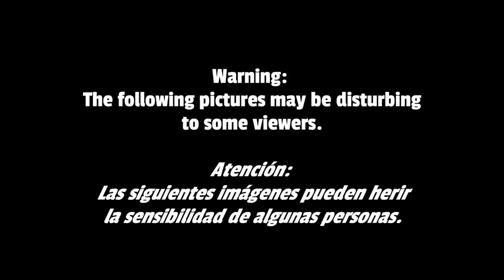The truth about: VAMPIRE FACIAL + PRP / La verdad sobre el Facial Vampiro y el PRP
THE TRUTH BEHIND THE VAMPIRE FACIAL.
It's been quite some time now since I've heard about this trendy facial that everyones has been buzzing about, but the truth is that I'm quite scared of touching anything that involves blood. I did overcome my fears and booked myself a couple of appointments in Los Angeles and New York because I was eager to know what was going on with this and a long the way I guess I also managed to film my most miserable faces for you to enjoy. Would you do it ? Have you tried it already ? How to you feel about PRP?

FACIAL VAMPIRO:QUE ES EL MICRONEEDLING Y EL PRP???
Llevaba tiempo queriendo probar el conocido Facial Vampiro del que se lleva hablando tanto así que no he podido resistirme a contaros mis dos experiencias con el Microneeling y el Plasma Rico en Plaquetas (PRP) que tuvieron lugar en Los Angeles y Nueva York. Después de superar mis miedos a someterme a cualquier cosa que incluya sangre y agujas decidí traerme la cámara y filmar todo lo que iba sucediendo. Aquí os dejo mis impresiones, lo que pienso de todo esto y sobre todo lo que he aprendido. Vosotr@s también los habéis probado? Que os parece esta técnica ? Os lo haríais? Podéis dejar vuestros comentarios aquí debajo.

Edición @ariadna_cebrian